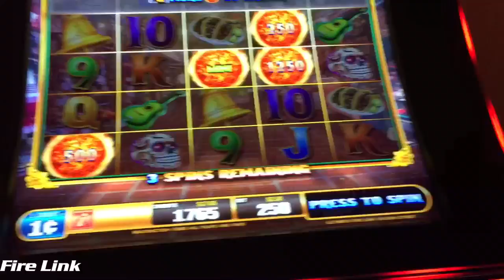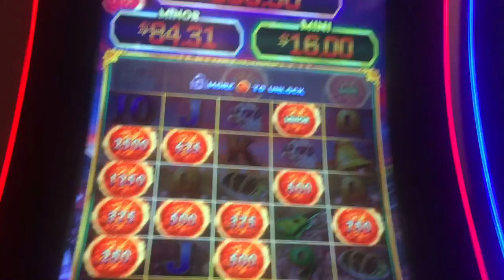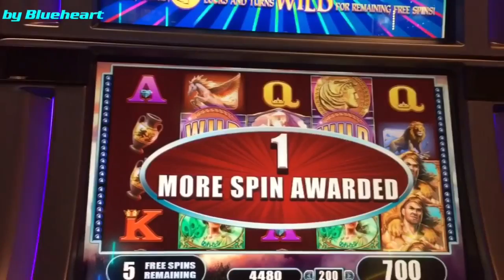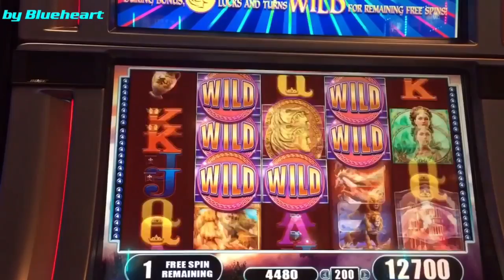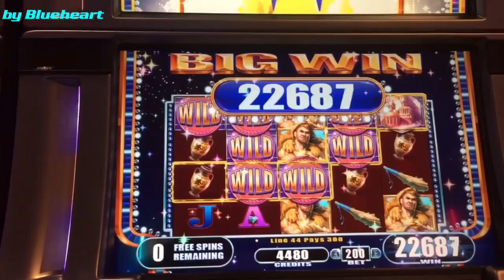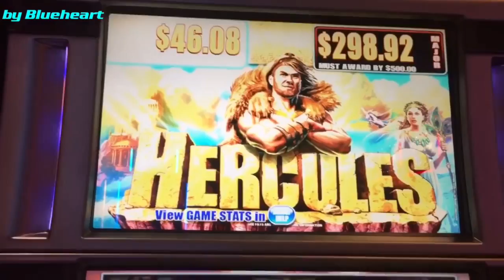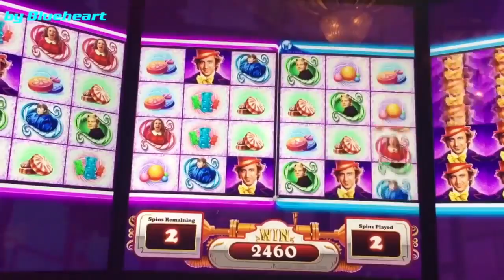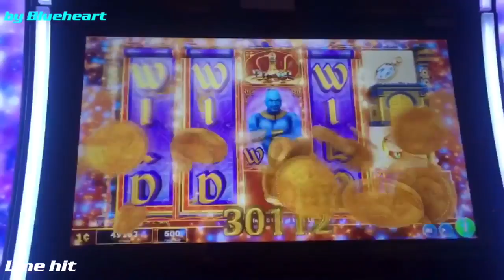ULTIMATE FIRE LINK slot machine WORLD OF WONKA slot WINS and MORE!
This is Ultimate Fire Link slot machine bonus feature wins, Hercules slot machine bonus big win, world of Wonka slot machine bonus wins it’s and Aladdin’s Fortune 3D slot machine huge mega line hit.

Slot machine, slot jackpot, Blueheart slots, slot videos